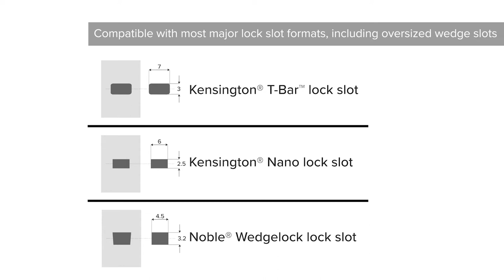Targus DEFCON® Ultimate Universal Keyed Single Head Lock (ASP95GL)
You’ve got the right lock to protect your device with the Targus DEFCON® Ultimate Universal Keyed Single Head Lock. It’s uniquely designed to fit virtually any lock slot including Kensington® Nano, Kensington K-Slot, and the oversized Noble wedge-shaped lock slots. The easy-to-use design has a cut- proof and rust-resistant 6.5 ft. galvanized steel and sleeved cable with pass-through loop and rotating lock head. Nearly impossible to destruct, any attempt to remove it will noticeably damage the device — a further deterrent to thieves looking to preserve resale value. Perfect for mixed-device environments, this sturdy lock is as convenient as it is strong, making it an ideal choice for the office, school, or other high-risk areas. Rest easy with robust protection for your laptop today. Rest assured that it will be compatible with the one you get tomorrow.